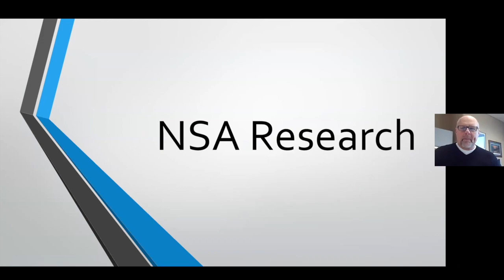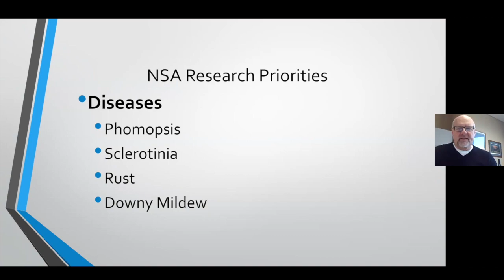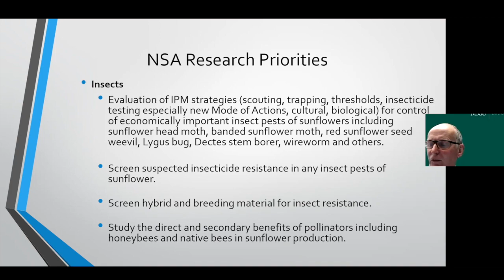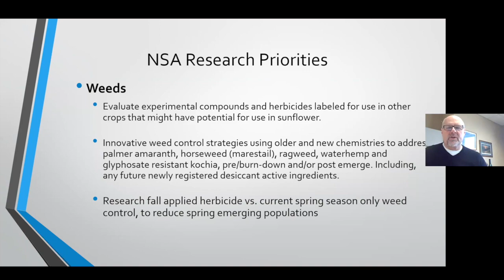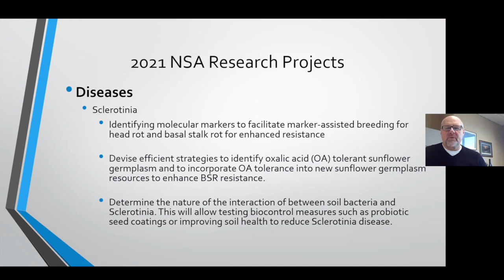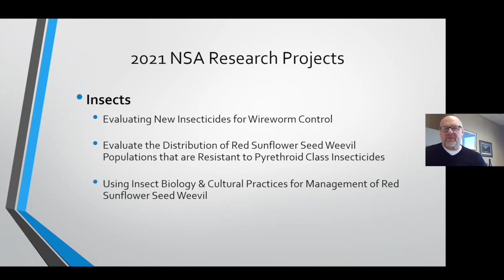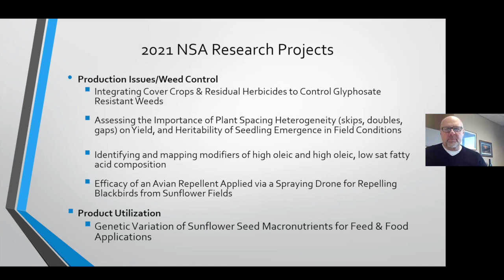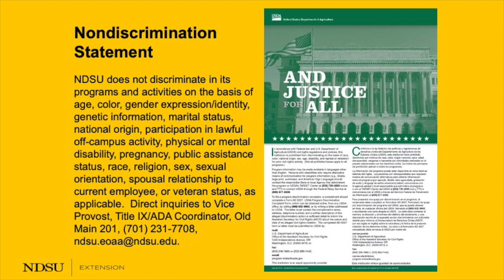2022 Getting It Right Sunflower Production: National Sunflower Association with John Sandbakken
Video 7 of 9 of the 2022 Getting It Right Sunflower Production Webinar.  This one is a report from the National Sunflower Association with John Sandbakken.